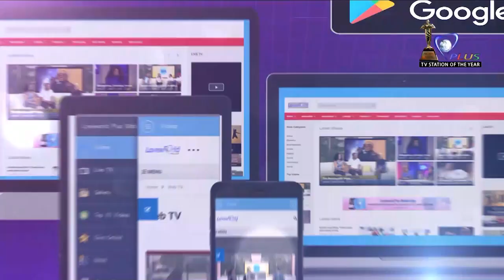RECENT ATTACKS AND DISCRIMINATION QUESTIONS CHINA AFRICA RELATIONS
AFRICAN COUNTRIES ARE BOILING OVER ACCOUNTS THAT AFRICANS ARE BATTLING STIGMA AND DISCRIMINATION IN CHINA OVER THE CORONAVIRUS PANDEMIC. WITH CHINA BEING ONE OF AFRICA’S RECENT BENEFACTORS WHAT DOES THIS PORTEND FOR AFRICA CHINA RELATIONS. JOIN US FOR ALL THE FACTS AND THE SIDES ON TODAY'S EDITION OF THE AGENDA.